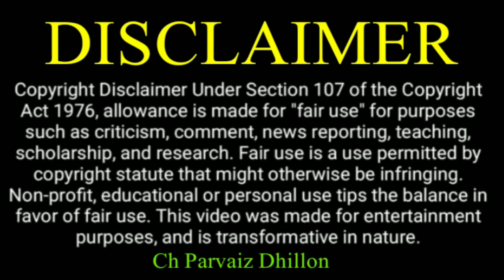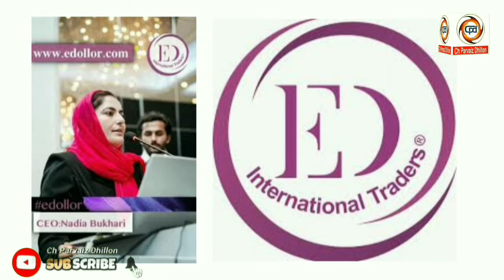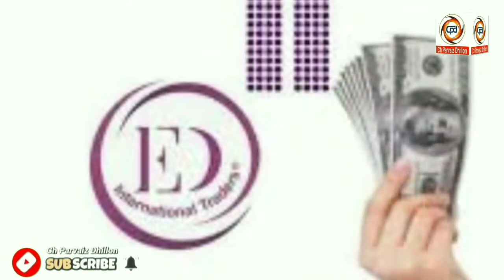Edollar International Traders Company Latest Update | CEO Nadia Bukhari Very Important Message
Whatsapp Nomber
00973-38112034